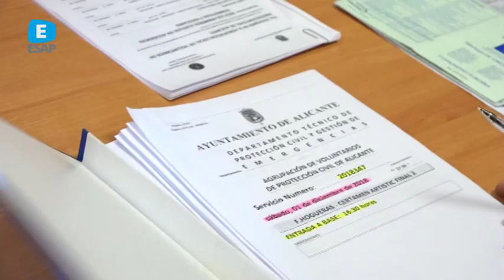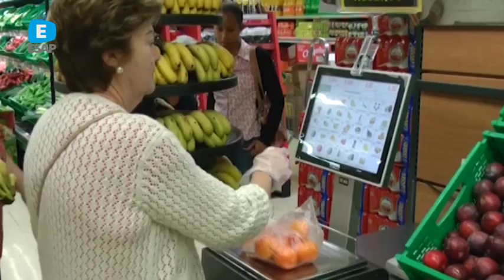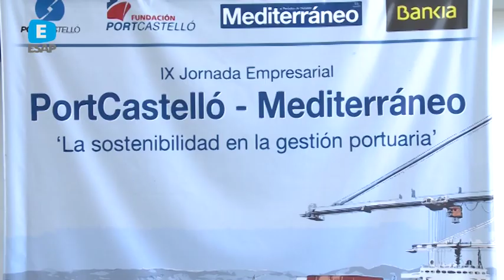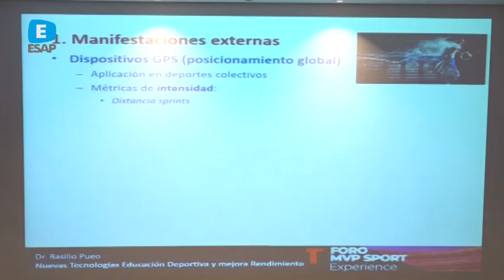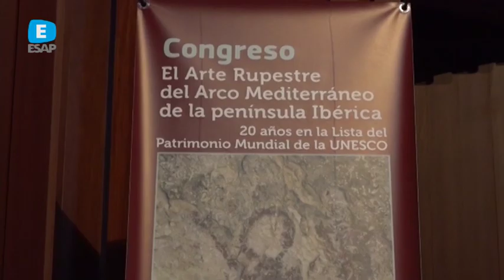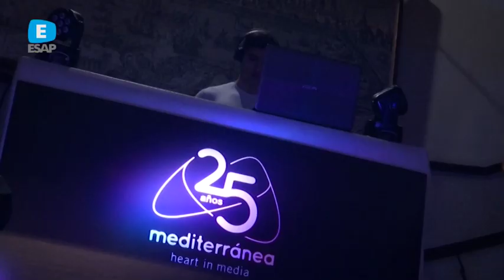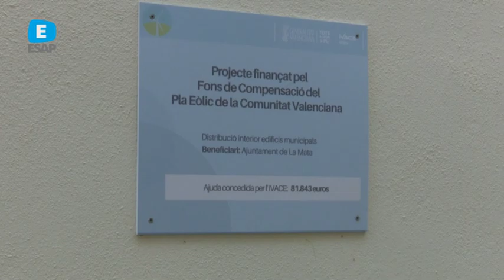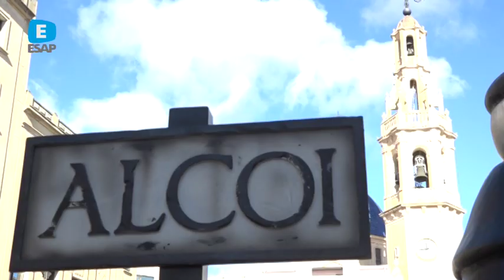ESAP INFORMATIUS 30 NOVEMBRE 2018